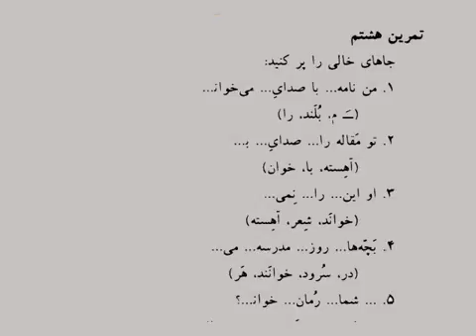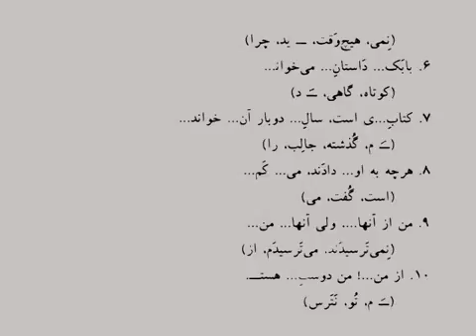12.tamreen 9.wmv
Learn Farsi.